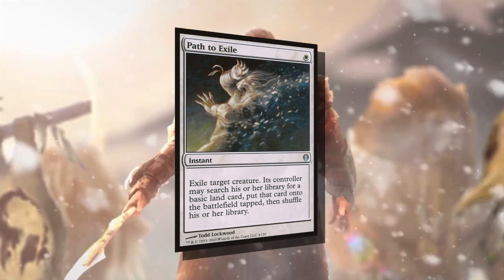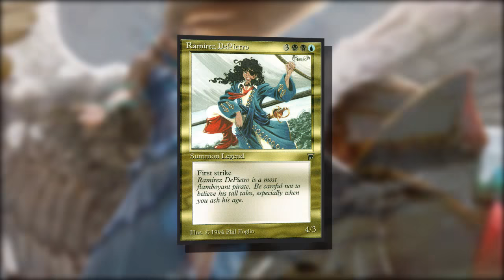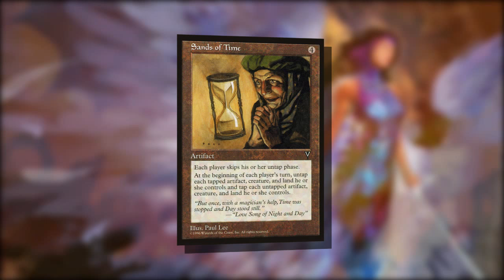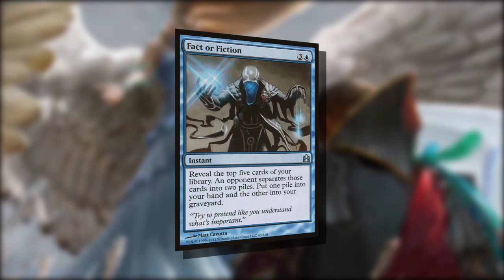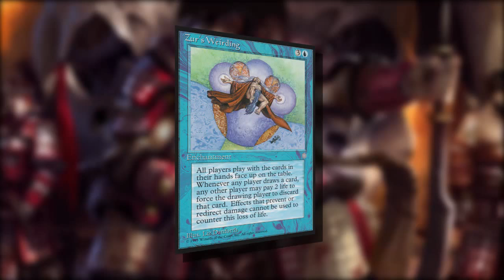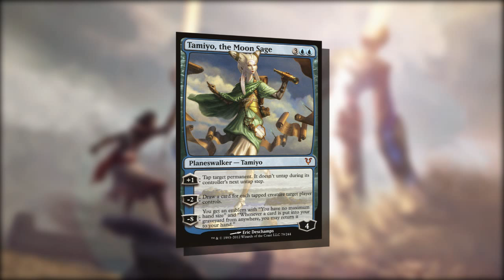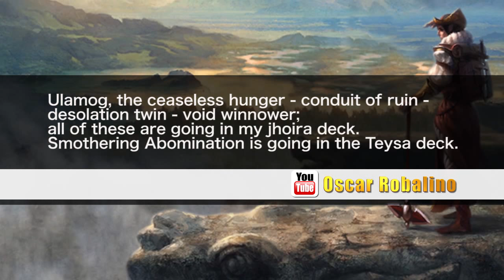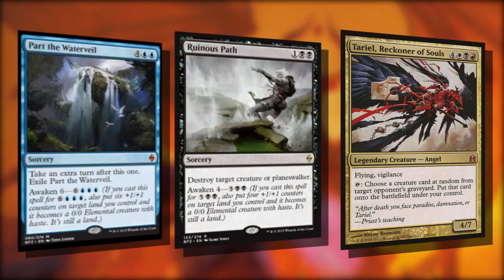Medomai the Ageless at the 2015 Community Cup | The Command Zone 82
Josh and Jimmy break down the Medomai The Ageless deck that the Community team built and took to victory this year at the 2015 Community Cup!

Rewatch the 2015 Community Cup Here!:
Ironroot Chef: Joel Larsson vs. Robert Schuster in the best Commander game ever streamed!